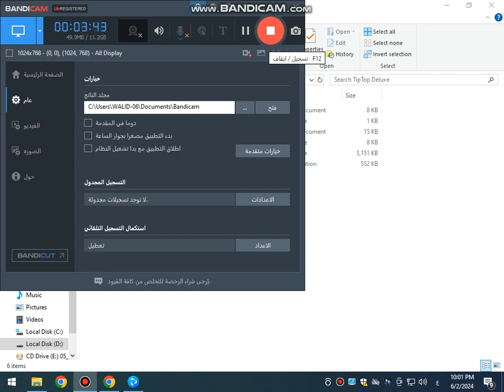bandicam 2024 06 02 21 58 09 859 TIP TOP DELUXE GAME REGULAR LEVEL 6 AND 7 GAMEPLAY 2 JUN 2024